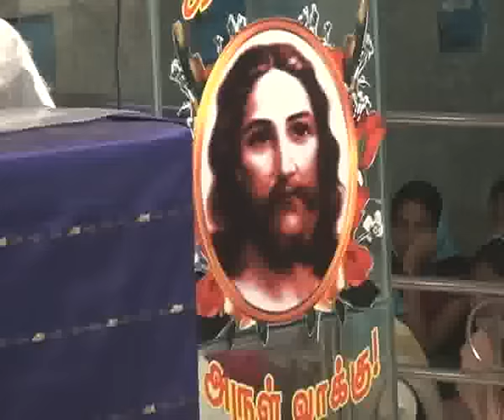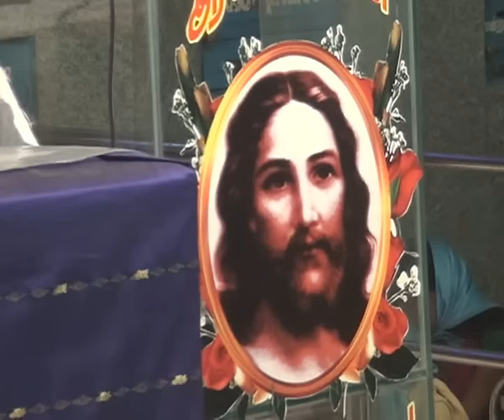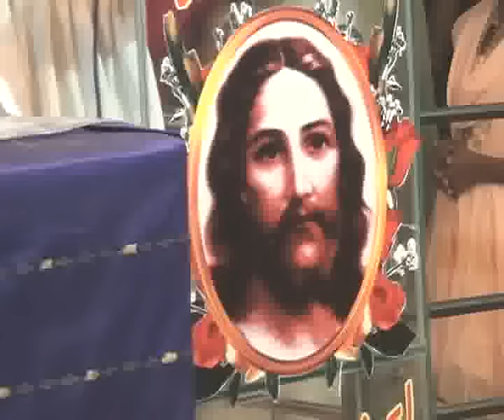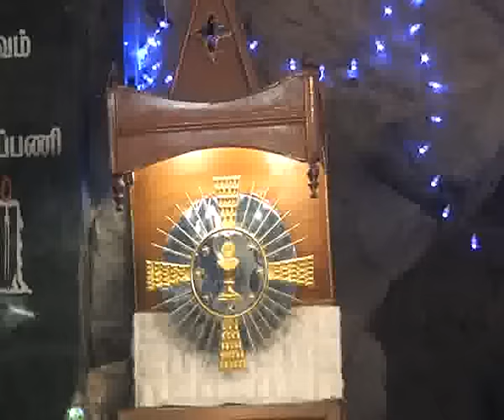Holy Cross Tv Daily Catholic Tamil Mass-28-02-2016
Today's Mass Offered by Rev.Fr.Francis, Lourdes Shrine, Villianur, Pondicherry..INDIA